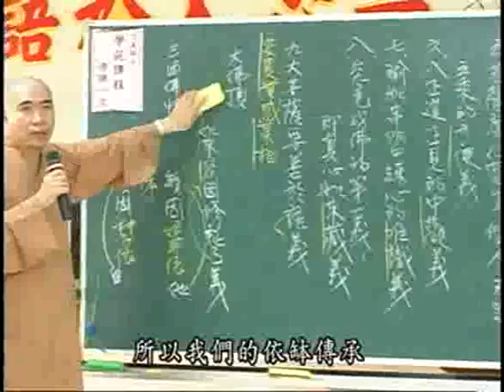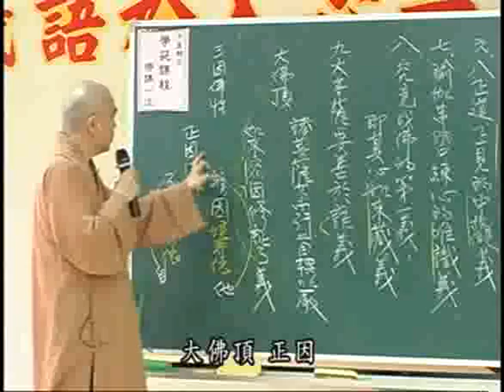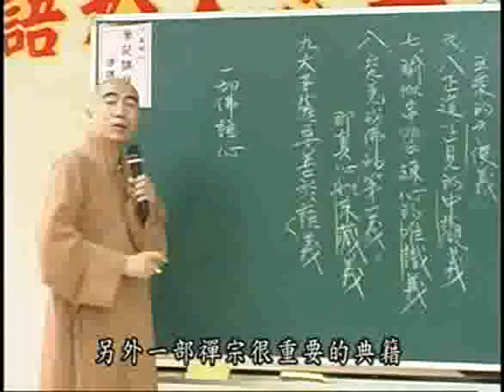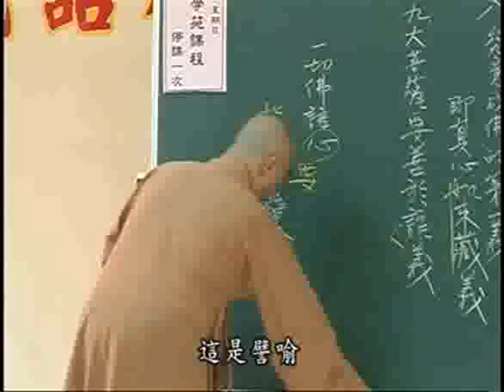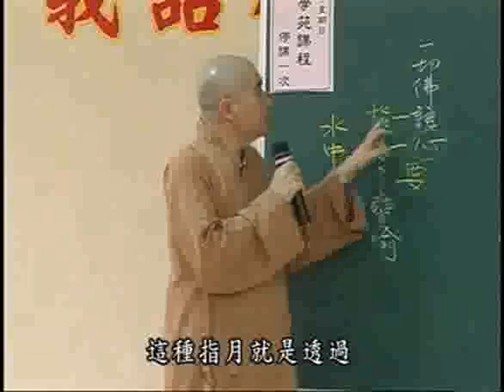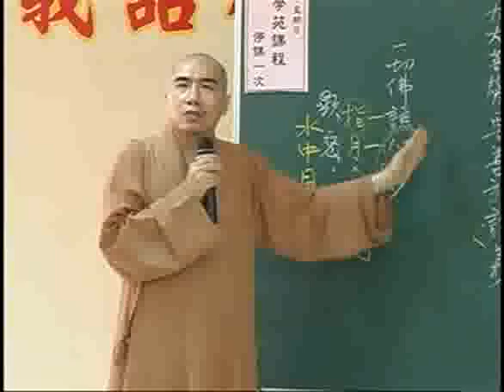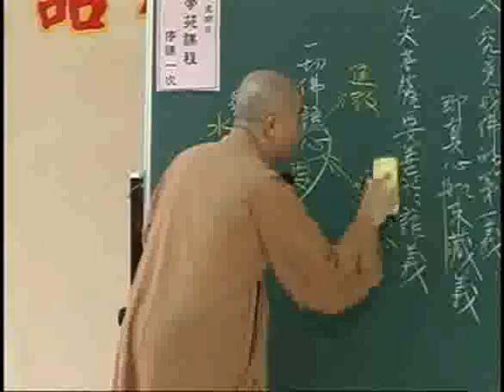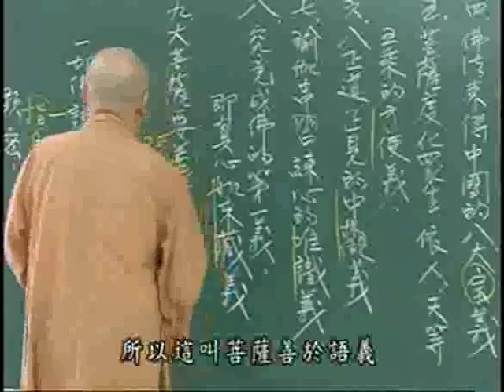雜阿含經(194-1集)寂慎法師主講(地點:桃園佛教蓮社) 2/2